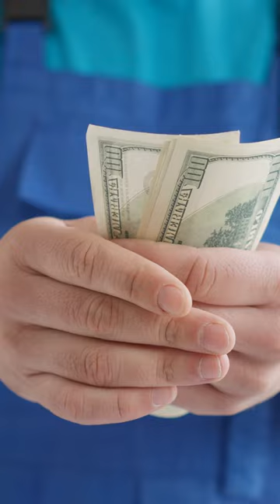5 Reasons to Invest in W.W. Grainger stock.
5 Reasons to Invest in W.W. Grainger stock.

Grainger has a long history of dividend payments and has increased its dividend for 43 consecutive years.

Grainger has a diversified product mix and customer base.

Grainger has a strong balance sheet with little debt.

Grainger has a proven track record of operational excellence and efficient use of capital.

Grainger is a market leader in the maintenance, repair, and operations (MRO) industry.